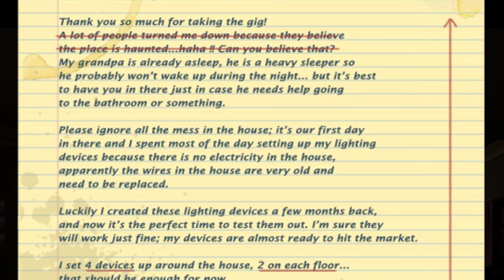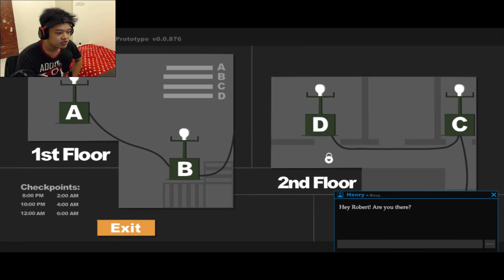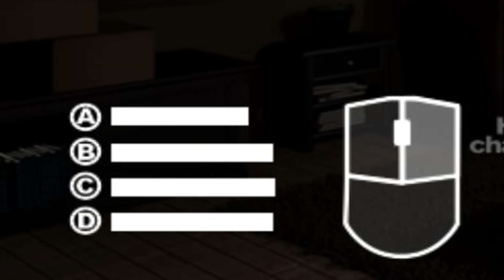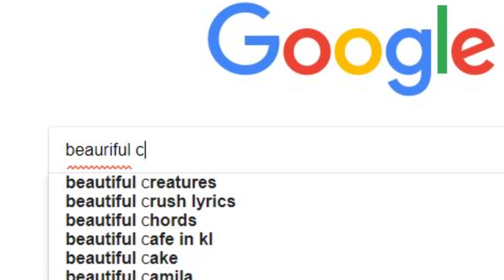一定被吓到喷尿的游戏 - sophie curse（索菲的诅咒）